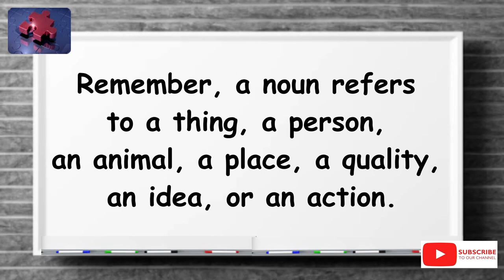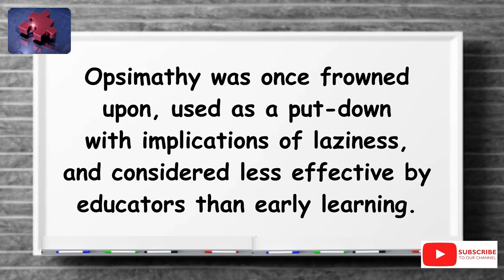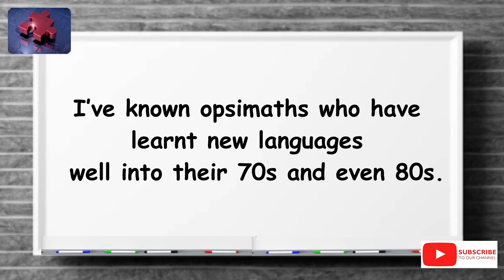OPSIMATH. The simplest definition YOU need!! tellsvidetionary™.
Word of The Day 12 October 2023 Opsimath.